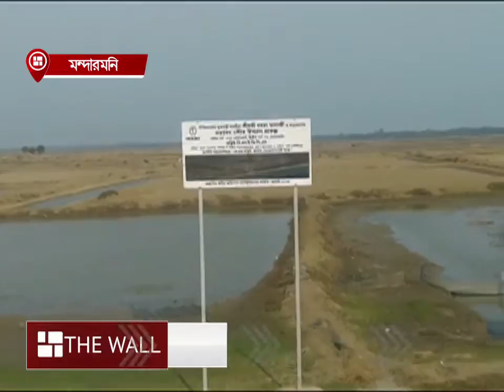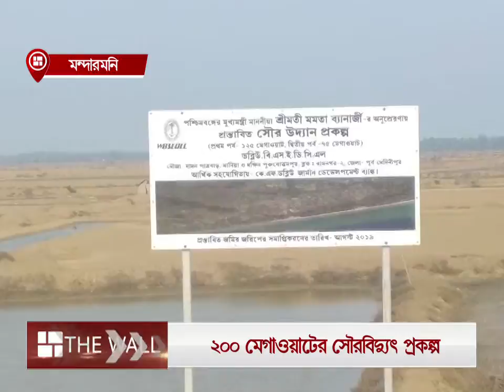সৌরবিদ্যুৎ প্রকল্প মন্দারমনিতে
এক বছরের মধ্যে সৌর বিদ্যুৎ প্রকল্পের কাজ শেষ করবে পূর্ব মেদিনীপুর জেলা প্রশাসন।